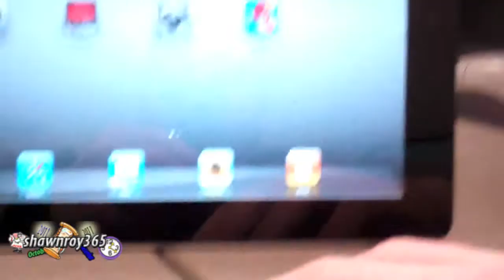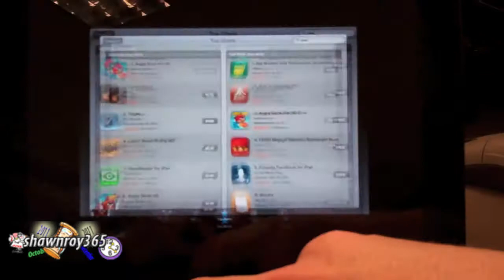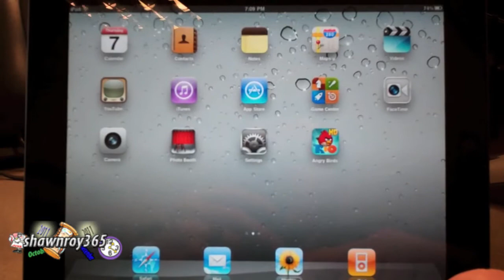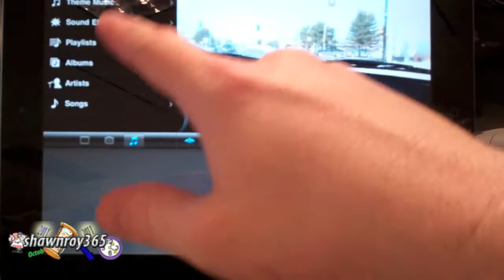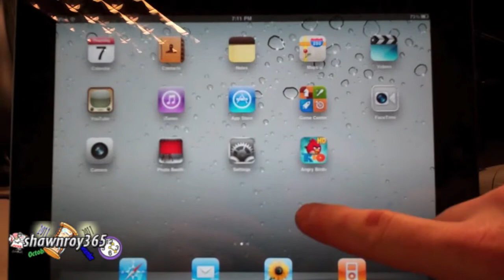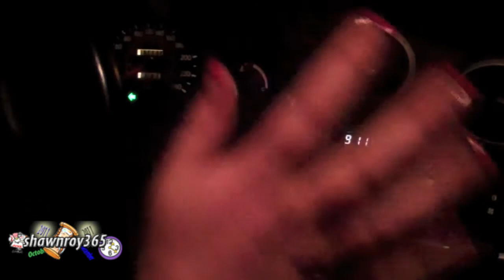Day 97 of 365 vlogging (04/07/2011)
As always drama. The gym didnt let us in because we forgot our pass. We have been @ the same location for 2 years and still no courtesy.